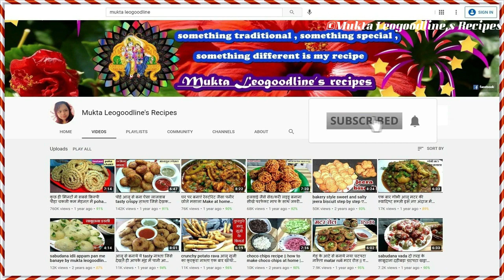Malai laddoo बिना झंझट एकदम सॉफ्ट हलवाई जैसी मलाई लड्डू घर में बनाये 15 minutes instant Malai Ladoo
Malai laddoo recipe
laddoo recipe
मलाई लड्डू रेसिपी
instant Malai Ladoo